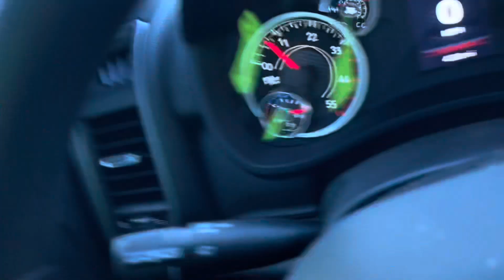Day in the life of a trucker |hotshot trucking…